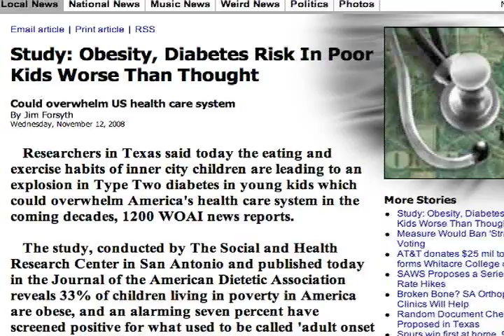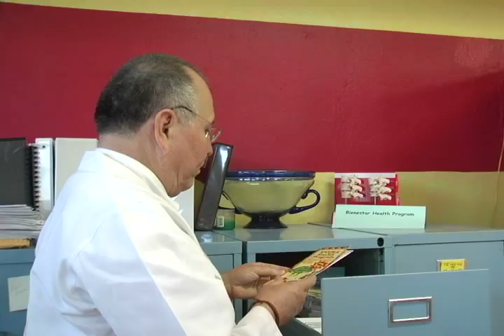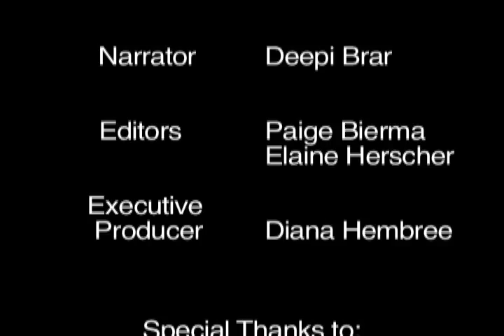Fat City, Fit City? Part 2: Anti-Diabetes Crusader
Type 2 diabetes was once virtually unheard of in children. Now, thanks to the national obesity epidemic, pediatricians face an avalanch of cases that could usher in a generation with heart disease in their 20s and amputations in their 30s. In San Antonio, the disease is already striking eight- and nine-year-olds. Dr. Roberto Treviño's intervention program is one of the few in the nation that's slowing that trend.